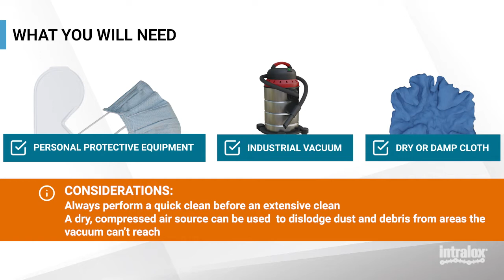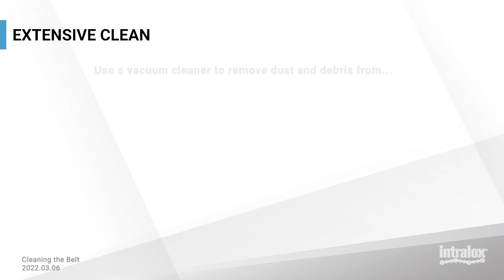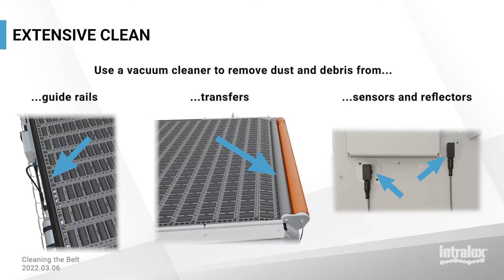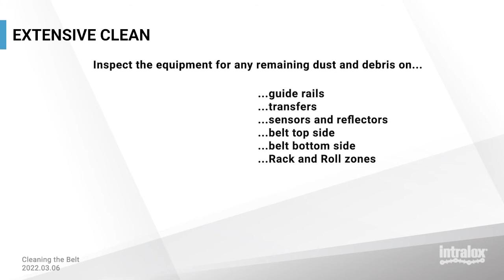S7000 Cleaning the Conveyor (S7000 Maintenance)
This Performance Support Video reviews how to properly perform quick cleaning and extensive cleaning procedures to maintain the reliability and reduce overall maintenance of the S7000

00:00 Intro
00:28 Why Clean?
01:07 Quick Clean
01:56 Extensive Clean
03:46 Outro